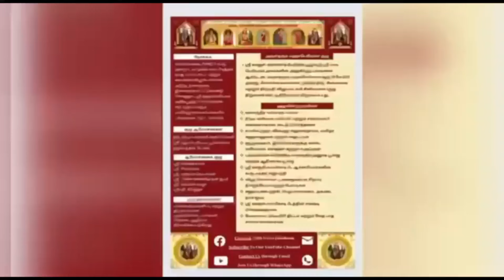744 Vedam at your Home - 20.01.2024